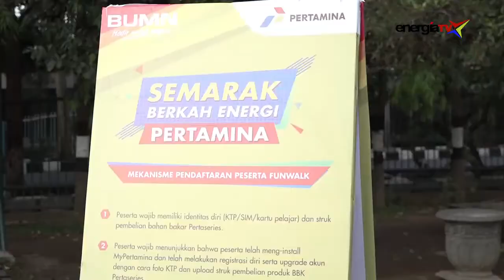Semarak Berkah Energi Pertamina Ramaikan Malang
Malang menjadi kota pertama yang disambangi Semarak Berkah Energi Pertamina. Dalam kegiatan ini, warga Malang bisa mengikuti fun walk, berbagai games seru hingga mendapat hadiah doorprize.

Ayo unduh dan perbanyak transaksi menggunakan aplikasi MyPertamina serta ikuti promo Berkah Energi Pertamina. Banyak hadiah menarik menantimu, Sobat!